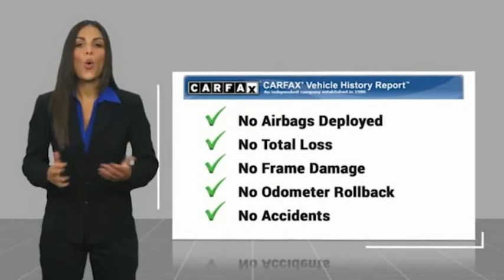2014 Hyundai Santa Fe Sport BP899B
2014 Hyundai Santa Fe Sport 2.4L

2014 Hyundai Santa Fe Sport, Frost White Pearl, Non-Smoker, Bluetooth, Locally Owned Trade, Meticulously Maintained.brbrFrost White Pearl 2014 Hyundai Santa Fe Sport 2.4L AWD 6-Speed Automatic with Shiftronic and Overdrive 2.4L I4 DGI DOHC 16VbrbrIf you are looking for a no pressure and straight forward transaction, then trust the Goodwin name, and over 80 years experience, to deliver you a quality pre-owned vehicle. Recent Arrival! Odometer is 737 miles below market average!brbrbrCall Land Rover of Bedford today at to schedule a test drive.brbrReviews:br * If youre shopping for a competent, stylish, efficient compact SUV with lots of features and an affordable price, plus a great warranty, the 2014 Hyundai Santa Fe Sport should be on your list. Source: KBB.combr  * Spacious and thoughtfully designed interior; lots of standard and optional features for the money; lengthy warranty. Source: Edmundsbr  * With the 2014 Hyundai Santa Fe's capability, comfort and substantial design, there's plenty to go around. The Santa Fe Sport offers 5-passenger seating capacity and the three-row Santa Fe comes in two versions: the GLS with seating for seven and the luxurious LIMITED that seats six with second-row captain's chairs. The standard 2.4L 4-cylinder engine is a high-tech wonder. It features Dual Continuously Variable Valve Timing and Gasoline Direct Injection. Or upgrade to the 2.0L GDI 4-cylinder engine featuring a twin-scroll turbo that pumps out 264 hp and 269 lb.-ft. of torque. Available only on the three-row Santa Fe, the 3.3L V6 engine provides prompt response. This sophisticated V6 generates 290 hp and 252 lb.-ft. of torque. The standard trailer-prep package, with flush-mounted tow hitch design and 5,000 lbs. of towing capacity, can help put all of that power to good use. Santa Fe offers a suite of available premium features including a panoramic sunroof, Proximity Key with electronic push button start, leather seating surfaces, leather-wrapped steering wheel and shift knob, a heated steering wheel and dual-zone automatic temperature control with CleanAir Ionizer. Sight and sound enhancements include an 8-inch touchscreen plus navigation system, or a 4.3-inch touchscreen color display with rearview camera. An Infinity Logic 7 Surround Sound Audio System with 550 watts and 12 speakers is also available. Hyundai's innovative Blue Link system is standard on Santa Fe and has an array of features to make life easier. Connect to Blue Link through smartphone, a web application or an in-car system to start your vehicle remotely, locate a gas station, find a shortcut, learn about mechanical issues, call for help and more. Hyundai has loaded Santa Fe with brilliant safety features, including a driver's knee airbag, Hillstart Assist Control and Downhill Brake Control. Source: The Manufacturer Summary